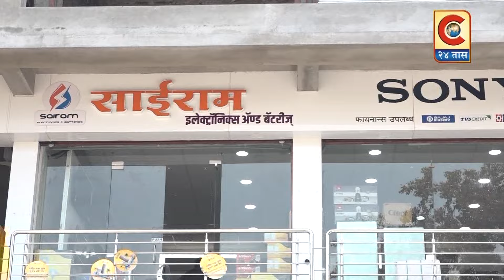नांदेड - शाही संदल निशान चढवून सोनापीर बाबा उरूसला सुरुवात.